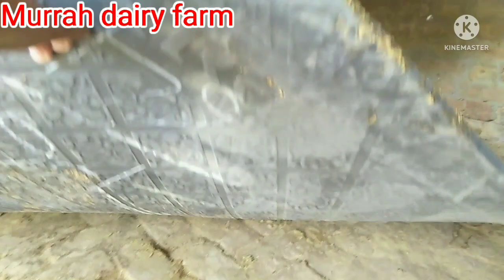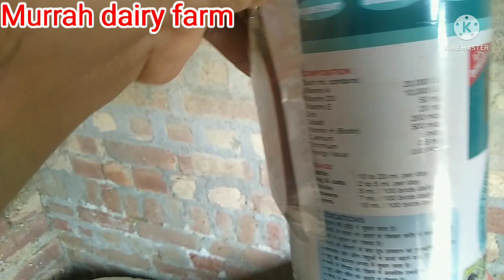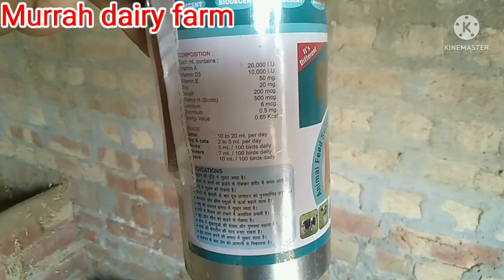Murrah_buffalo_dairy_farm||@kaise Rkha jata hai Murrah bhains ko ||Sukhbir Danda dairy farm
murrah buffalo farm haryana
kaise rakha jata hai Murrah bhains ko haryana me